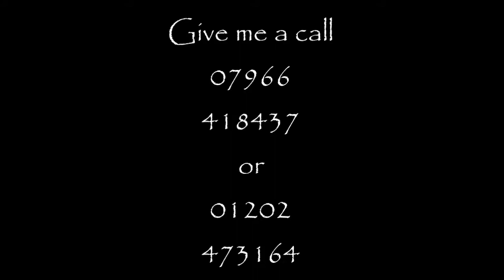IMP Baby to Toddler